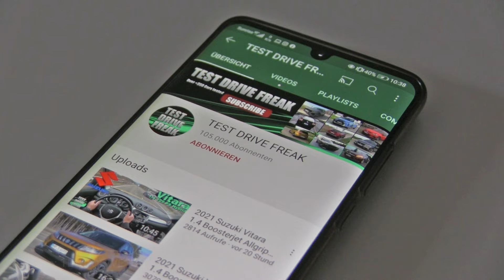2021 Porsche Macan 2.0 245 PS TOP SPEED AUTOBAHN DRIVE POV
Amazon (DE)

2021 Porsche Macan 2.0
180 kW / 241 HP / 245 PS
2.0L Turbo Petrol Engine
1984 cm3 / 121.0 CUI
4-Cylinder
370 Nm / 273 ft-lb
7-Spee Automatic
AUTOBAHN DRIVE